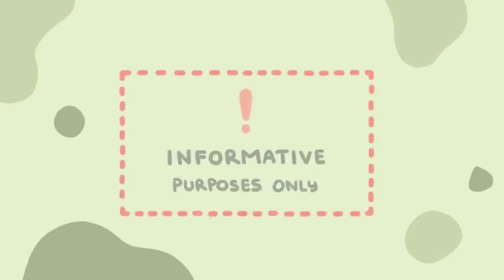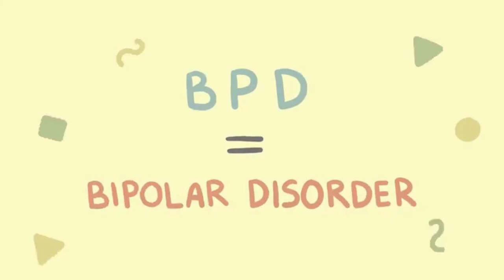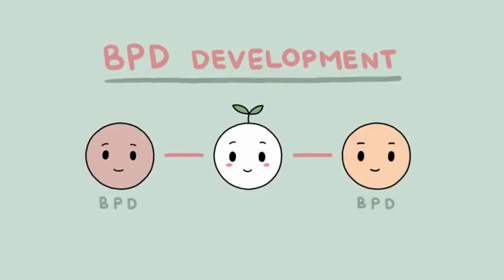Personality Disorder & Reasons Behind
Interesting and helpful